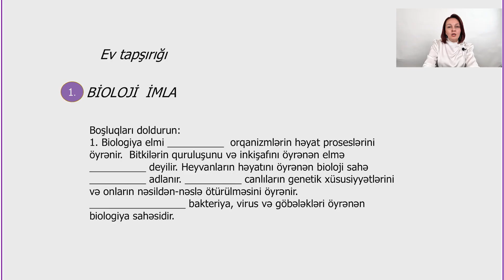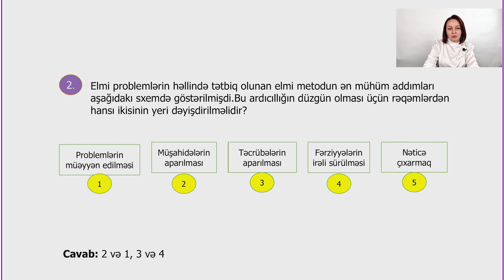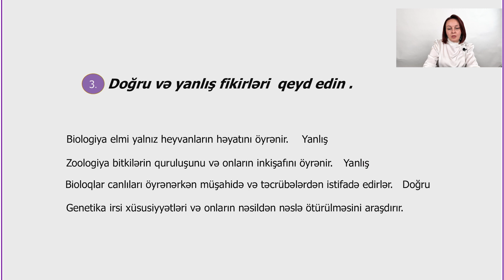Rəqəmsal məktəb - Biologiya VII sinif - Biologiya nəyi öyrənir? (ev tapşırığı)